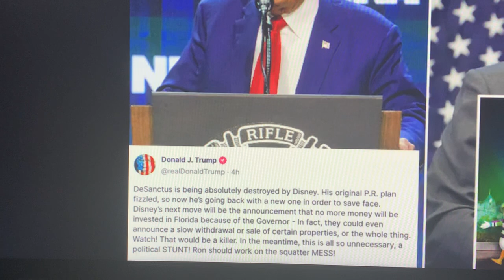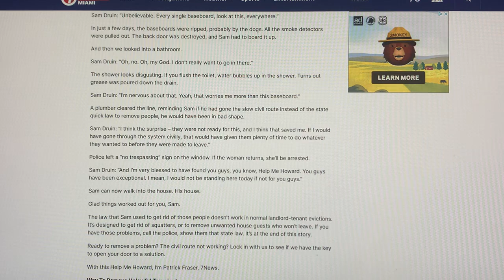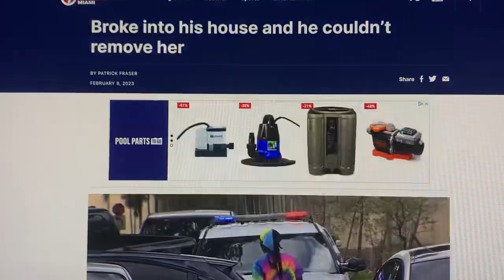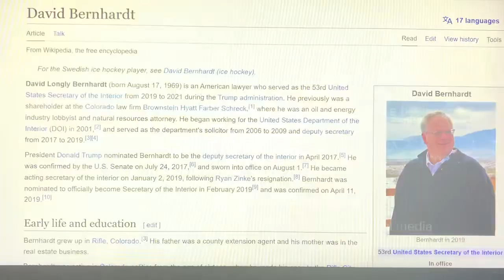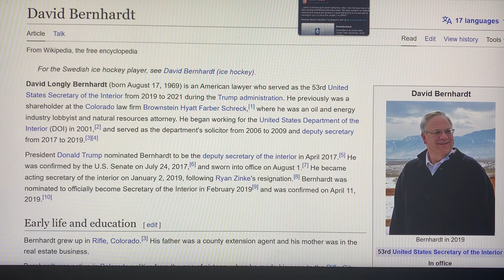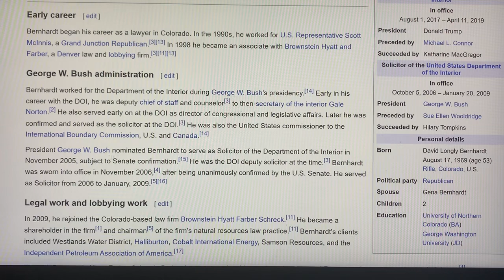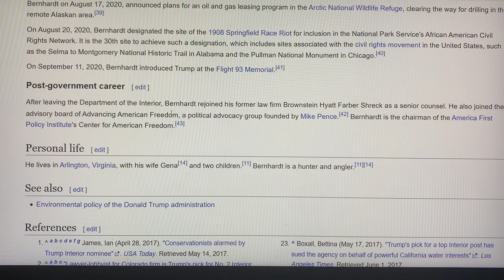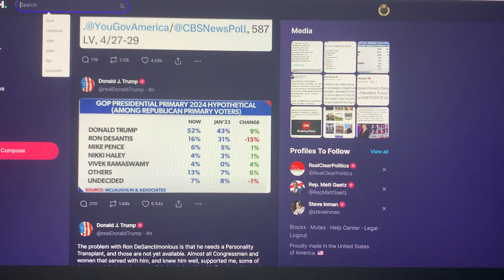TRUMP'S LIES ABOUT GOVERNOR DESANTIS NOW *TOTALLY EXPOSED!+ A SECRET TRUMP DESPERATE TO KEEP HIDDEN!